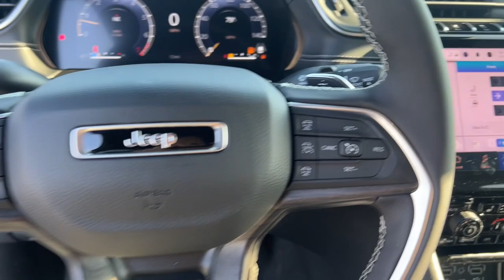2025 Jeep Grand_Cherokee_L Overland Park, Lenexa, Shawnee Mission, Olathe KS, Kansas City, MO J25010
Silver Zynith New 2025 Jeep Grand_Cherokee_L Limited  available in Overland Park, Kansas at Reed Chrysler Dodge Jeep Ram Overland Park. Servicing the Lenexa , Shawnee Mission, Olathe KS, Kansas City, MO area.

7020W Frontage Rd.

Navigation Third Row Seat Heated Seats Heated Rear Seat Remote Engine Start Captains Chairs Aluminum Wheels ENGINE: 3.6L V6 24V VVT UPG I W/ESS TRANSMISSION: 8-SPEED AUTOMATIC (850R... 4x4. Silver Zynith exterior and Global Black interior. EPA 25 MPG Hwy/18 MPG City! Warranty 5 yrs/60k Miles - Drivetrain Warranty; br /br /KEY FEATURES INCLUDEbr /Navigation 4x4 Remote Engine Start Heated Driver Seat Heated Rear Seat Jeep Limited with Silver Zynith exterior and Global Black interior features a V6 Cylinder Engine with 293 HP at 6400 RPM*. br /br /OPTION PACKAGESbr /TRANSMISSION: 8-SPEED AUTOMATIC (850RE) (STD) ENGINE: 3.6L V6 24V VVT UPG I W/ESS (STD). br /br /WHO WE AREbr /***Your VALUES DRIVEN Family owned dealership in the Heart of Johnson County*** br /br /.br /
DFT,ERC